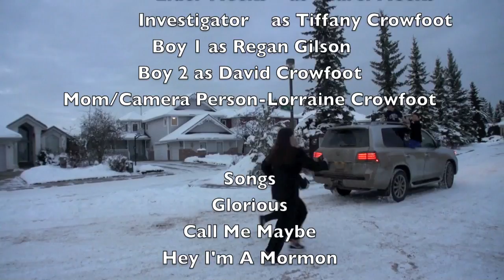Hey, I'm a Mormon!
Faith project by Tiffany, Caitlyn and Laurel.